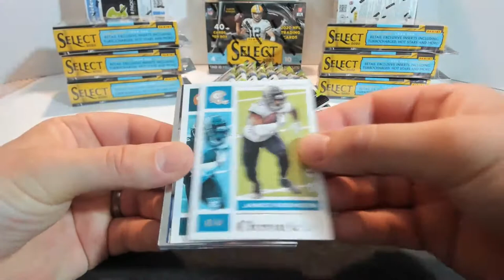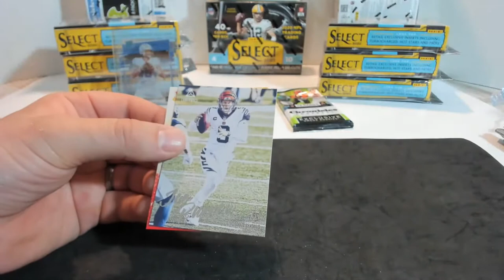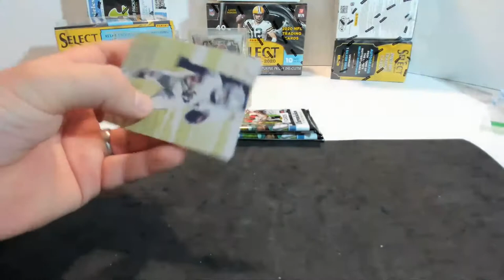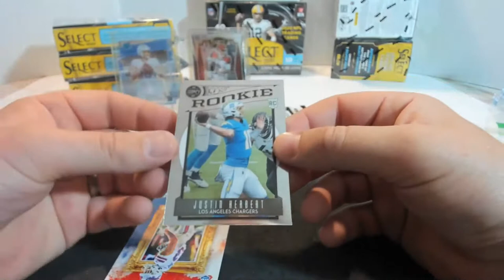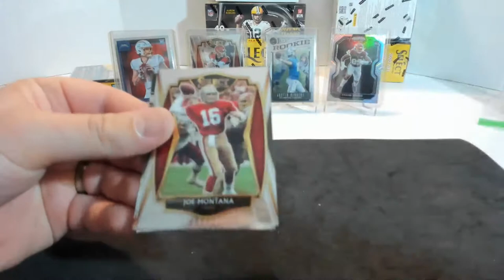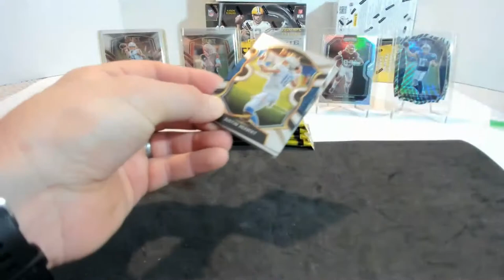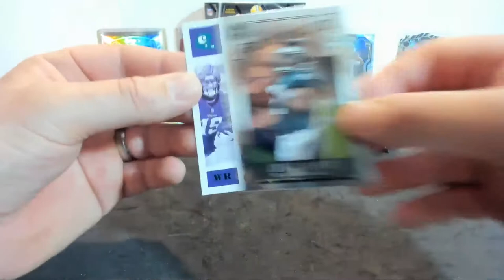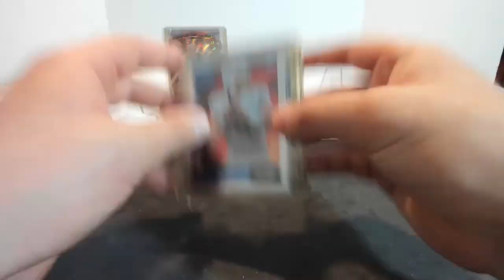HUGE 28 BOX/PACK PANINI SELECT & CHRONICLES 2020 NFL Football MIXER BREAK #34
Welcome to Mafia17Breaks!

Please don't forget to join our Facebook group as well.  We will announce breaks on this page and you can receive a discount from eBay prices!

Break Guidelines:
-All multiplayer cards will be settled with dice roll.
-Players will be awarded to the team name listed on the card.
-Points inserts will be awarded via randomizer on random.org.
-Please keep comments cordial.  No vulgar language.

As always, PLEASE give your feedback!  Tell us what we can improve, tell us what type of card combinations you would like to see, etc.

Good luck!!!